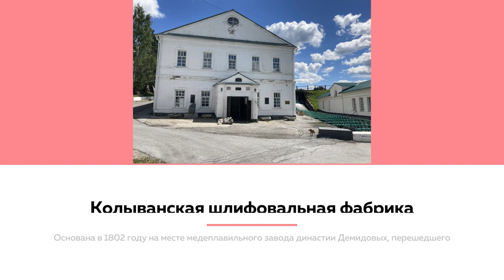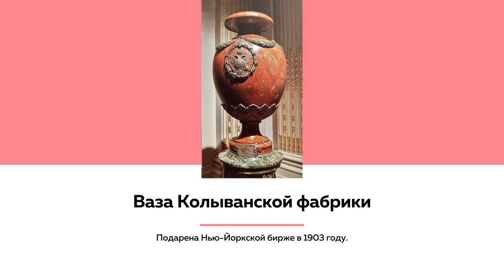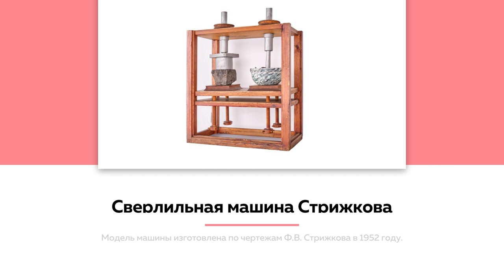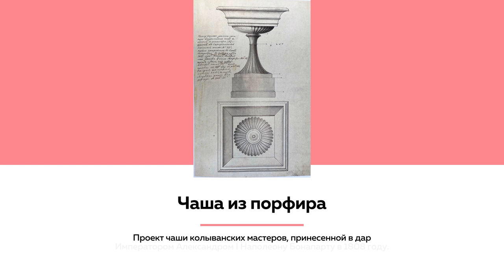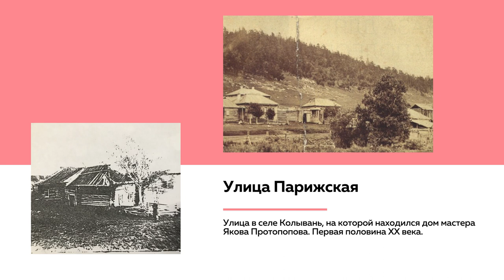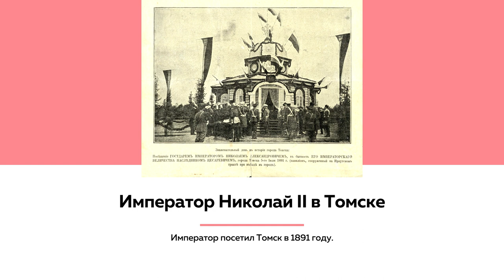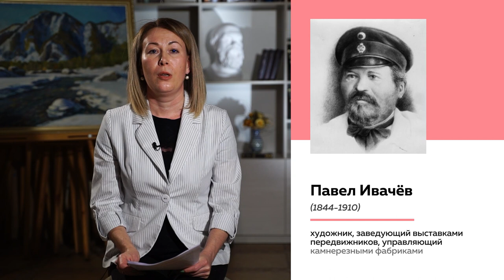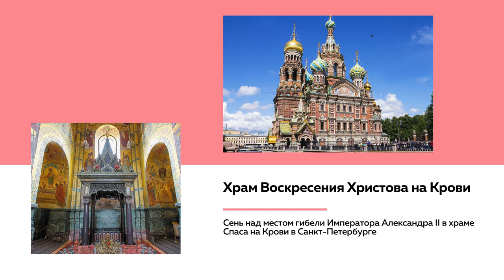Лекции на ТОЛКе. История алтайских камнерезов VIII-XIX веков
В 2022 году исполнилось 220 лет со дня основания Колыванского камнерезного завода. 3а первые 100 лет на фабрике было изготовлено более 250 крупных ваз, 70 колонн, несколько десятков столешниц, каминов и канделябров, а также знаменитая Царица Ваз, аналогов которой в мире не найти. В новом выпуске речь пойдет о мастерах, прославивших алтайское камнерезное искусство далеко за пределами России. Лекцию читает кандидат исторических наук Лидия Яковлева.